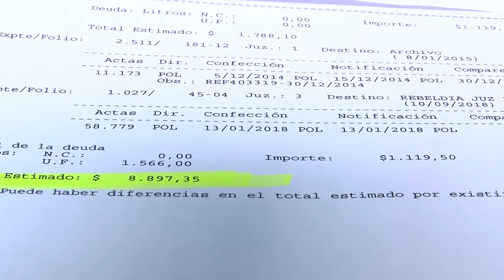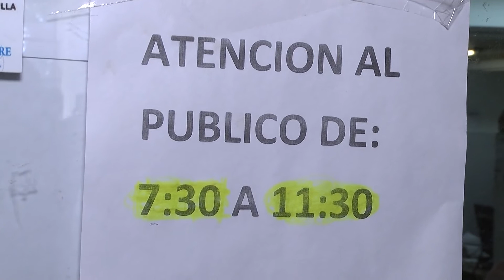Rige una moratoria municipal para todo tipo de multas